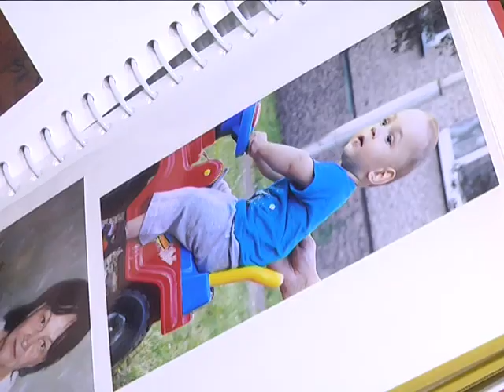2017-12-28 г. Брест. ЦГЭиОЗ: участие в акции «Наши дети». Новости на Буг-ТВ.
Взаимопомощь, сострадание, доброта и милосердие. Все эти качества считают основными чертами белорусов. Поэтому следующий материал нашего выпуска точно не оставит кого-то равнодушным. Сюжет о людях: тех, кто попал в беду, и тех, кто помогает. Не на словах, а на деле. Наш корреспондент Виктория Саченко расскажет об одном из самых ярких и трогательных мероприятий, произошедших в рамках республиканской благотворительной акции «Наши дети».